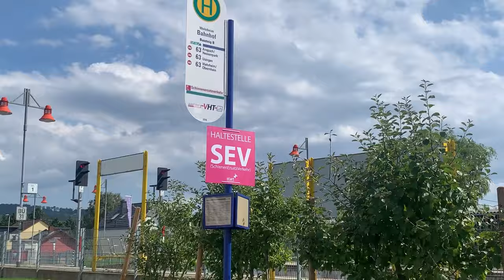Das Taunusbahndesaster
Titel: Tropic Fuse
Interpret: French Fuse